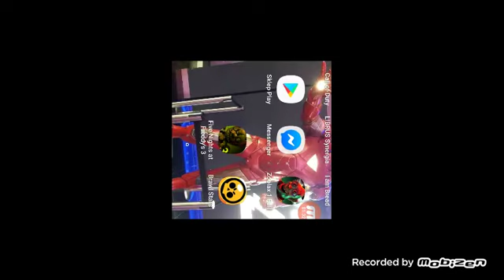Call of Duty: Mobile #1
Jeśli chcecie więcej odcinków z Call of Duty: Mobile to piszcie w komentarzach pod tym filmikiem.